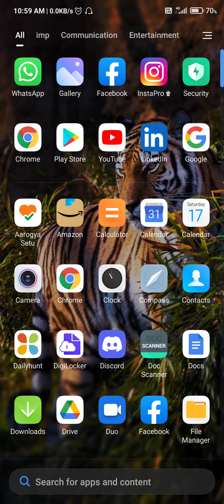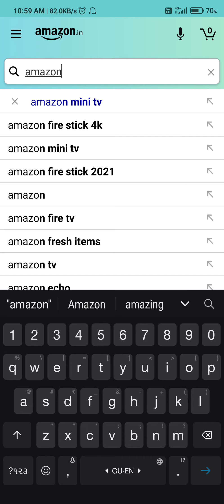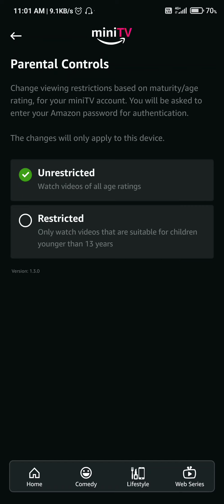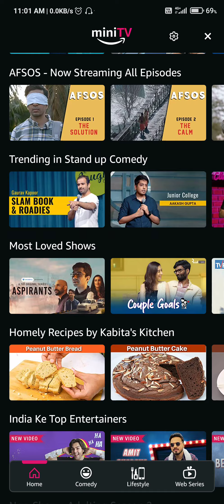amazon mini tv preview | gujju computervalo preview and review